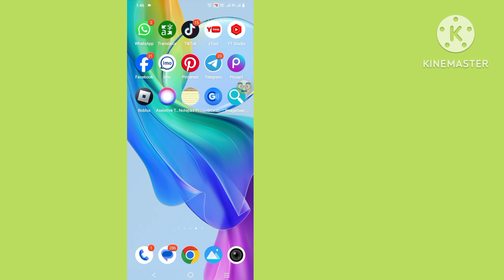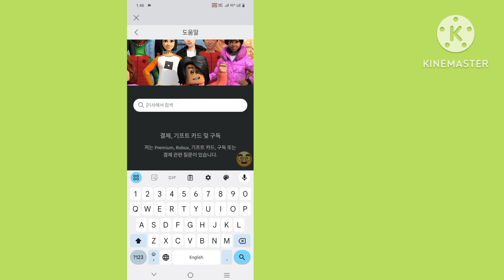ID 없이 Roblox에서 음성 채팅을 받는 방법.음성 채팅 Roblox 활성화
ID 없이 Roblox에서 음성 채팅을 받는 방법.
음성 채팅 Roblox 활성화

이 비디오에서는 ID 없이 Roblox에서 음성 채팅을 받는 방법을 보여줍니다. 계정에서 전화번호를 인증하여 Roblox에서 음성 채팅을 받을 수 있습니다. 이것은 Roblox 웹사이트의 계정 정보 설정을 통해 수행할 수 있습니다.

전화번호를 인증하려면 계정에 전화번호를 추가해야 합니다. 전화번호를 추가하면 코드가 휴대전화로 전송됩니다. 그런 다음 전화번호를 확인하기 위해 코드를 입력해야 합니다.